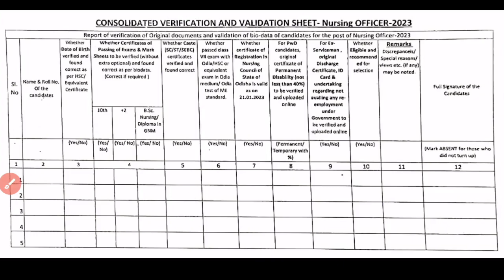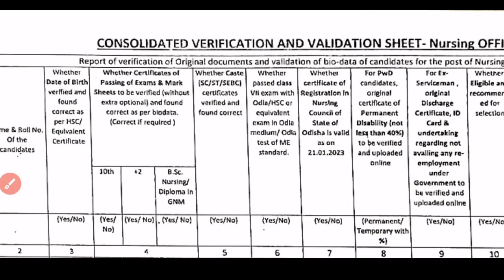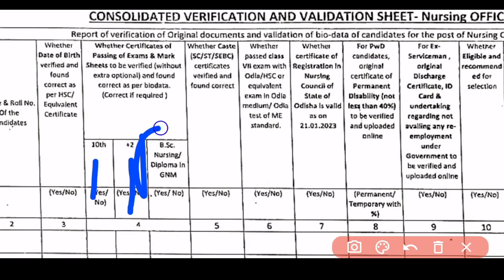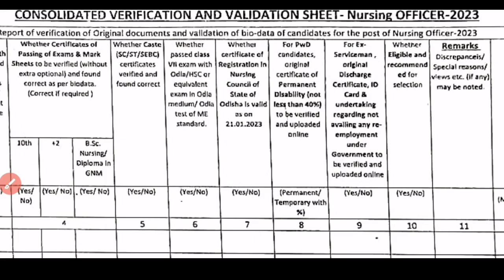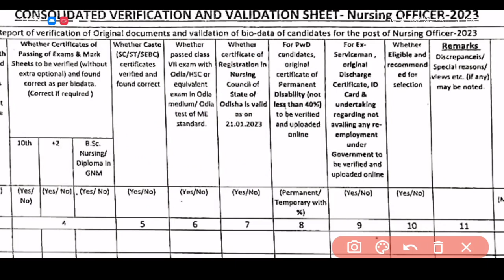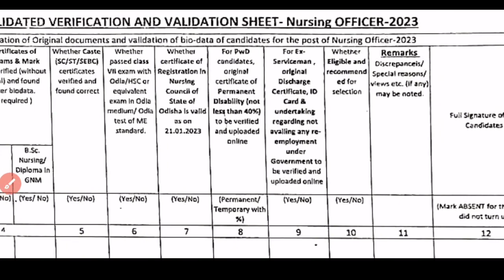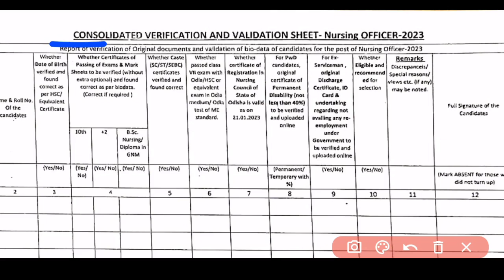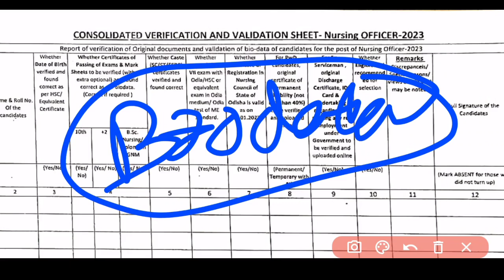OFFICIAL DOCUMENT CHECK LIST FORM📃OSSSC NURSING 7483 POST VERIFICATION ଏହି DOCUMENTS ଉପରେ ହେବ🎯